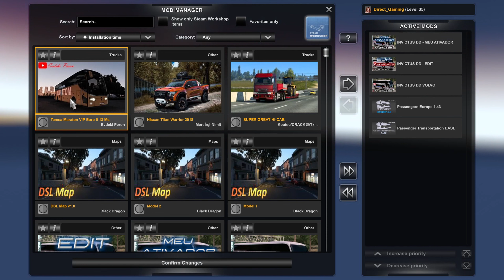Euro Truck Simulator 2 - Temsa Maraton Euro 6 EVP Bus Mod - Passenger Cargo Test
Hello Youtube, welcome back to Direct Gaming Channel, this time I did a test to a bus mod called Temsa Maraton Euro 6 EVP for Euro Truck Simulator 2 version 1.43. Some test I did in this video are customizations, some test drive, Passenger Trailer attachment, and finally the passenger transport itself, Everything is going well and no error occured.

Here's some informations about this mod
Mod Name : Temsa Maraton Euro 6 EVP – 1.43
Type : Bus Mod
Download link for this mod : shorturl.at/dhzFM

Key Features of This Mod :
- Compatible with Euro Truck Simulator 2 version (1.43)
- High Quality Model
- Animations
- Good camera angles
- Temsa own wheels
- Customization options
- Real company skins
- Realistic physics
- Realistic Sounds
- Realistic Mirror
- 10K Body Paints Texture
- Realistic Surface Textures
- Digital Dashboard
- Low and High Deck Option
- Interior Lighting
- Interior Animations.

Software Used
Game Recording : OBS Studio
Video Editing : Vegas Pro 17
Thumbnail Editing : Adobe Photoshop 2020

If you have any question about this mod please contact mod creators
Authors:
- Project Owner: Evdeki Peron
- Model: Yağız Bakırcı & Evdeki Peron
- Coating & Convert the Game: Evdeki Peron

TimeStamps :
0:00 Intro
0:29 Activating Mod
1:09 Accesing Mod Dealer
1:24 Customizations
4:10 Engine Start
4:30 Test Drive
5:54 Interior View
6:42 Back To Garage to Attach Trailer
8:25 Picking Passengers Up
10:19 Skipping Journey
11:20 Arrived at Destination

Credits :
SCS Software
RKMFX